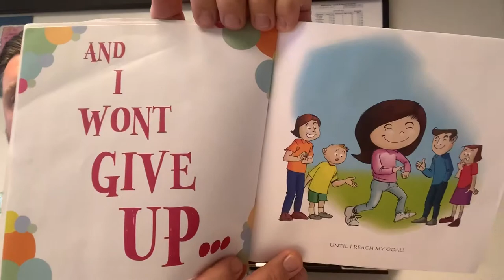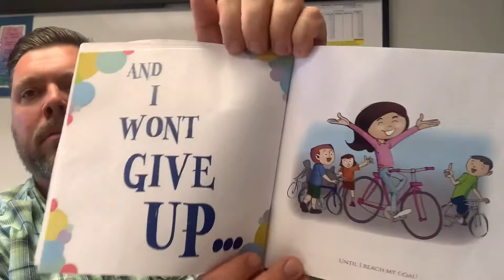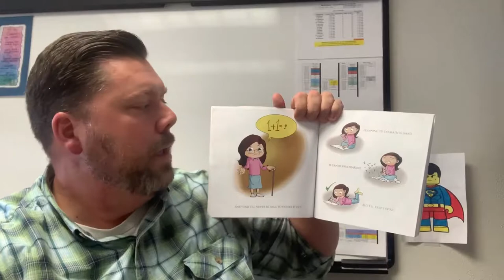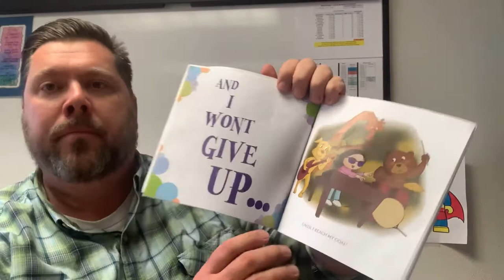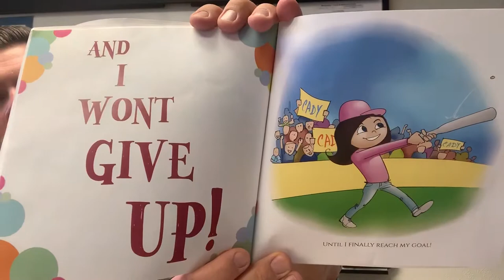Read with Principal Lindner - “I Won’t Give Up” by Daniel Kenney